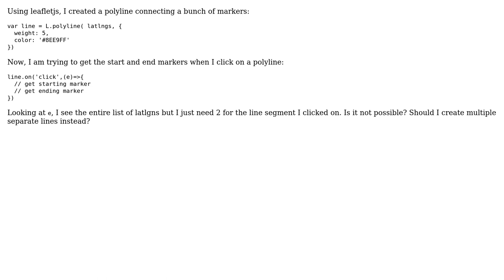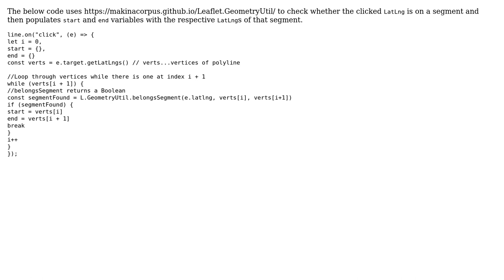GIS: How to get polyline coordinates in Leaflet?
With thanks & praise to God, and with thanks to the many people who have made this project possible! | Content (except music & images) licensed under CC BY-SA | Music | Images & others | With thanks to user Vince user Stefan user simon tan and the Stack Exchange Network Trademarks are property of their respective owners. You are responsible for your own actions.